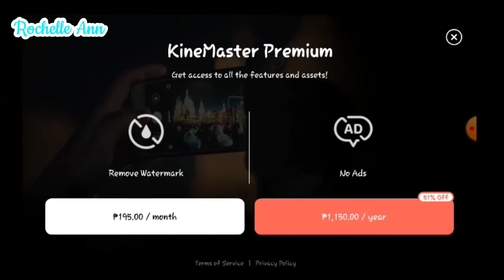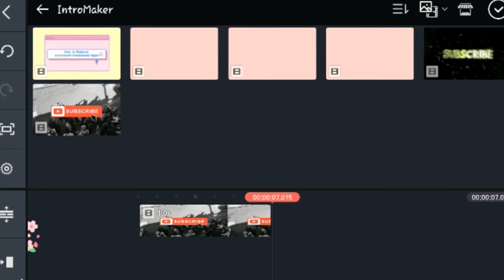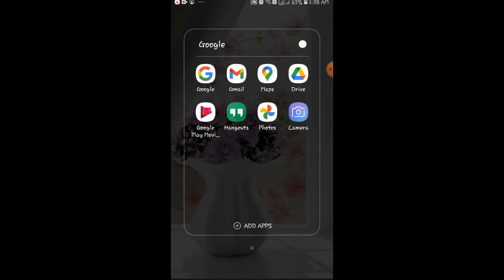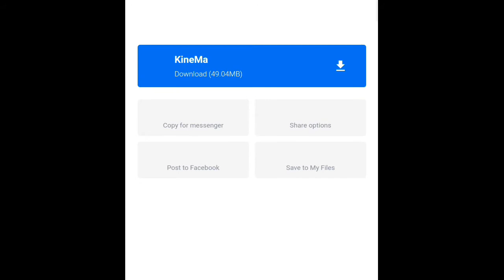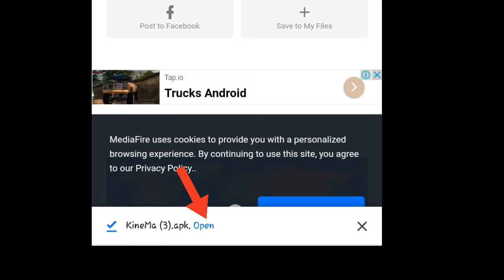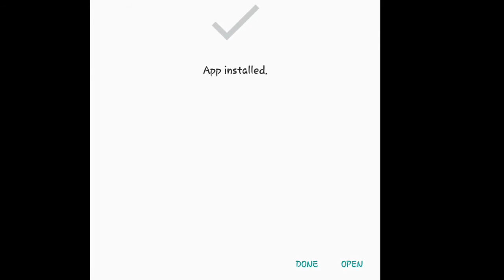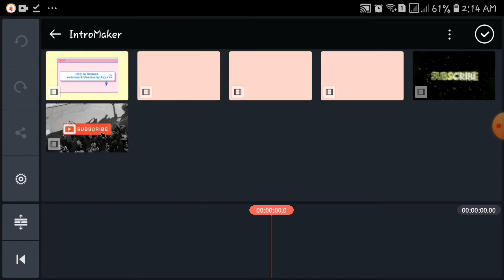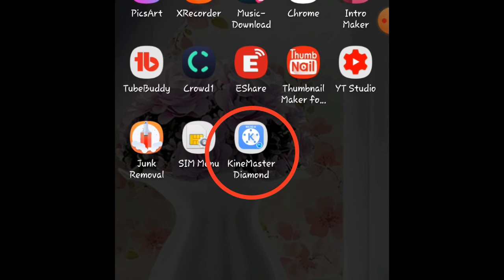NEW VERSION KINEMASTER| NO WATERMARK FREE APPS|| Chelle Ann Vlogs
hindi po ako expert sa mga tutorial na ganito, pero sinisigurado ko na makakatulong to sa iyong pag edit kong kaw ay katulad kong baguhan lang at small youtuber.
no watermarks new version updated  latest apps.

INGAT PO TAYONG LAHAT!!

pali like and share naman para mas madami pa tayong matulongan. i comment mo na rin ang iyong suggestion at opinion malay mo yon naman ang sunod ko na gagawin sa akin channel!
paki pindot narin ng bell button para updated ka sa aking mga video pag may bago akong upload..